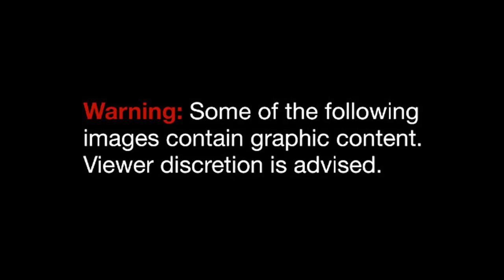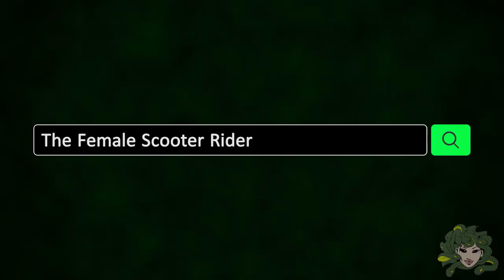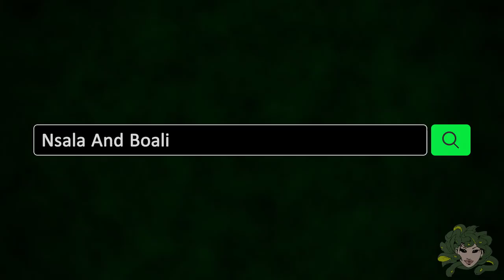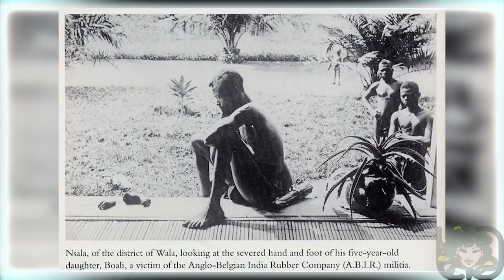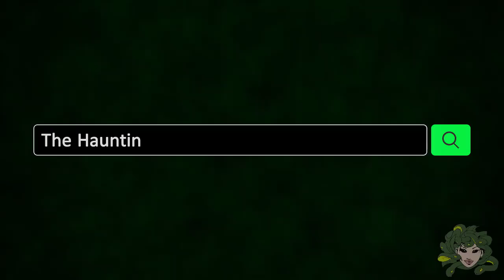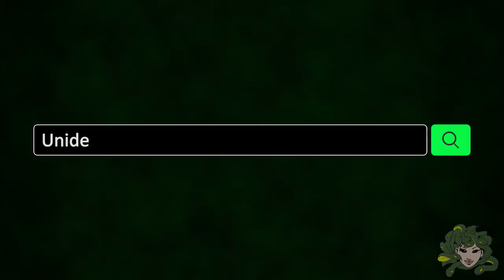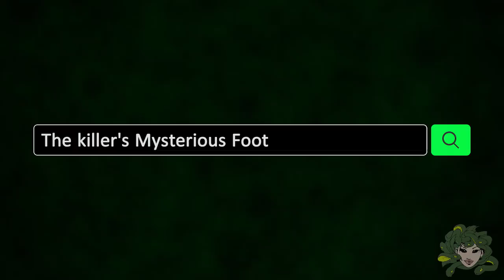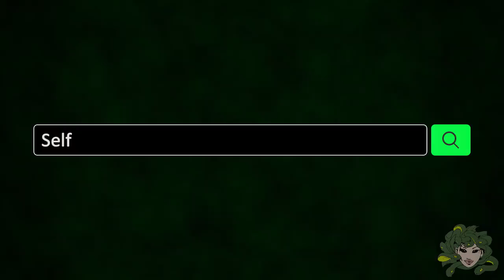10 Photos With Creepy Backstories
Every photo has its own backstory – sometimes funny, sometimes sad. In some cases, one second can change the whole life. Here are 10 photos with extremely creepy backstory.

- ♫ Abandoned City 2 by Merlean

- ♫ Dramatic Drone 7 - Jon Björk

- ♫ Tension Tunes 24 by Magnus Melander

- ♫ The Big Escape - Henrik Neesgaard

- ♫ Delusion 4 by Peter Sanberg

- ♫ Tension Tunes 14 by Magnus Melander

- ♫  Dark Mind by Gunnar Johnsén